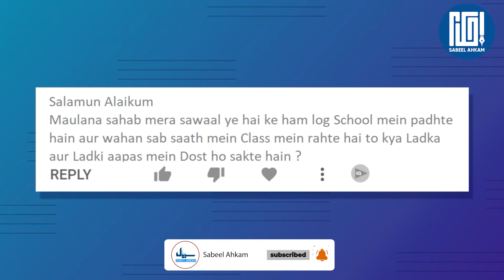SabeelMedia | Ladki Ladke Ki Dosti? | Kya Ek Ladka Aur Ladki Dost Nahi Ho Sakte? | Friendship? Dosti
SabeelMedia
Sabeel Ahkam
SabeelComment
Ladki Ladke Ki Dosti? |
Kya Ek Ladka Aur Ladki Dost Nahi Ho Sakte? |
Friendship? |

Answered By Maulana Syed Mohammad Jafar Zaidi Sahab